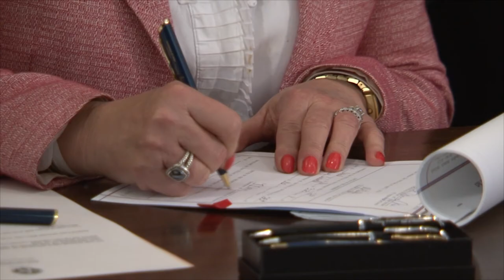Mike Sanders Video Blog: Nov. 2016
Bills highlighted in this Blog:
HB 2005